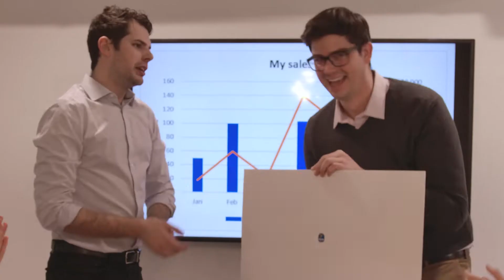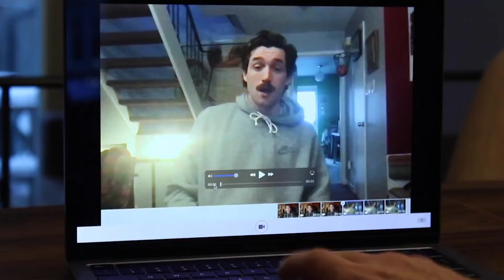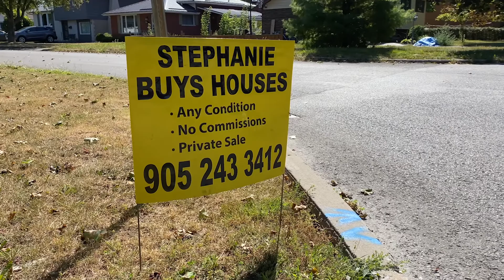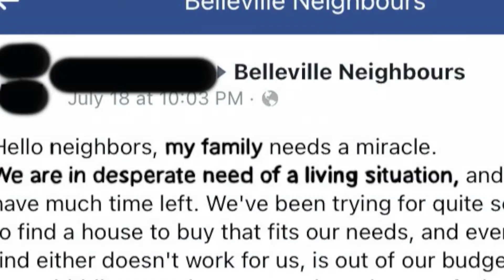TSC Winter Competition Awards Show!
Congratulations to Kyle Woolven, winner of the Winter 21' competition.

We'll be matching every amount donated, up to $500, through sponsors.